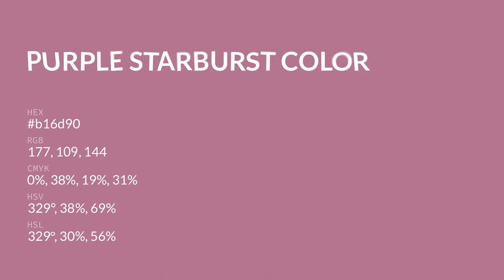Purple Starburst color b16d90 hex color - Red color - Cool color b16d90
What color is Purple Starburst ? b16d90 hex color - Red color - Cool color b16d90

Hex b16d90 Color Code is also known as Purple Starburst color.